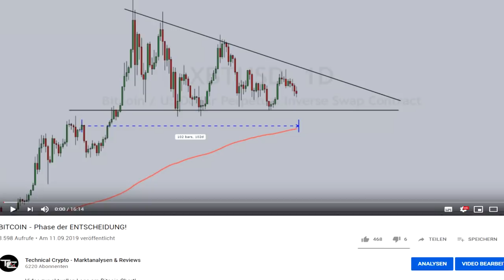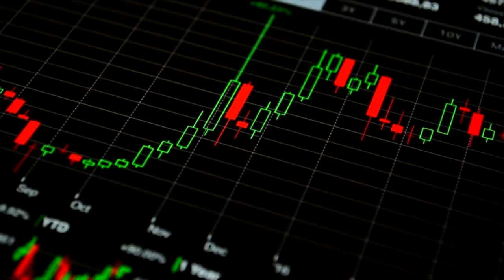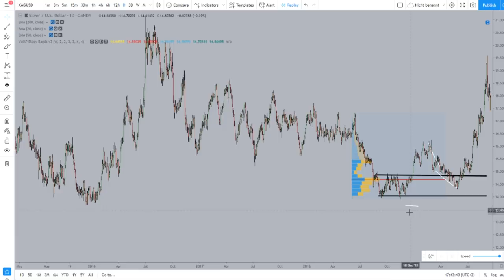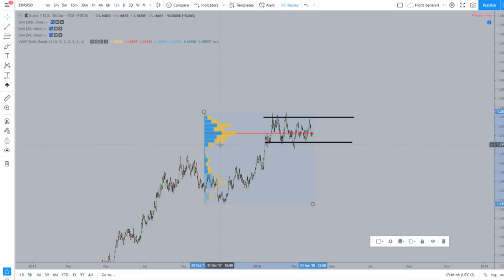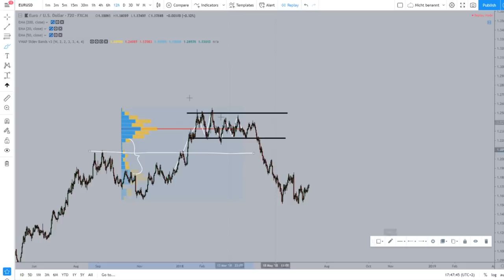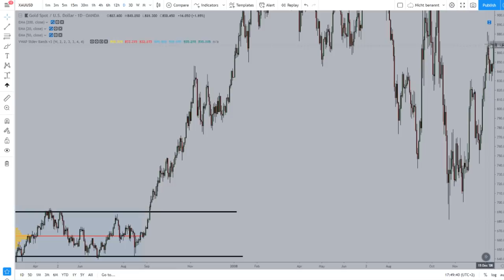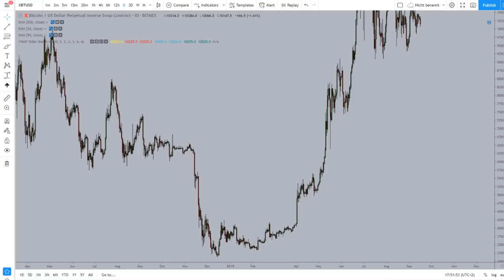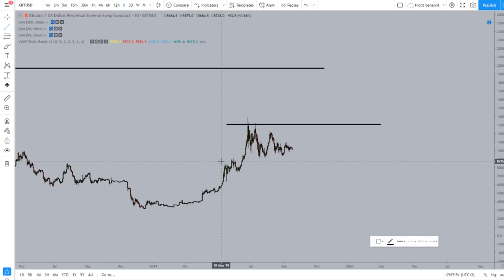Bitcoin - 2020 Bullrun Propheten?!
Video zur aktuellen Lage am Bitcoin Chart!
Viel Spaß damit, euer Chris.